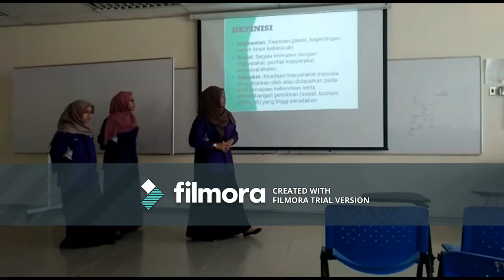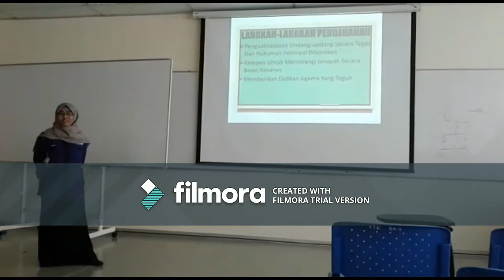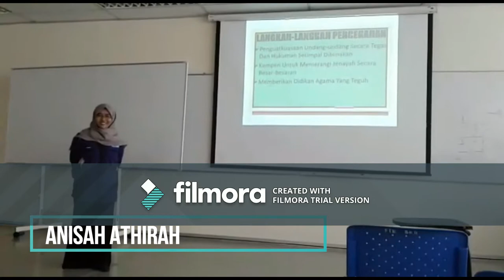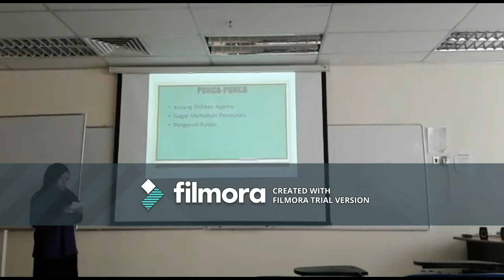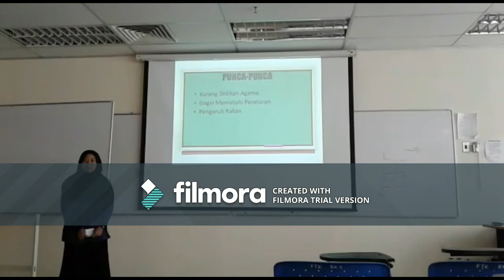TITAS BETD 2017 ( DR.MAHADI)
TITAS FTK BETD 2017 ( DR.MAHADI)